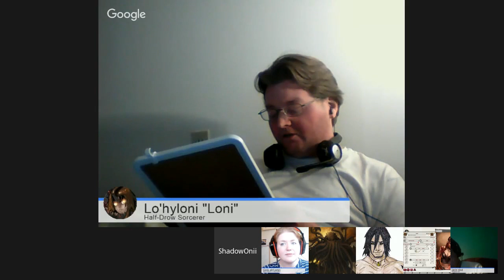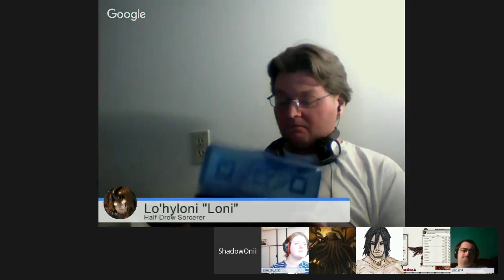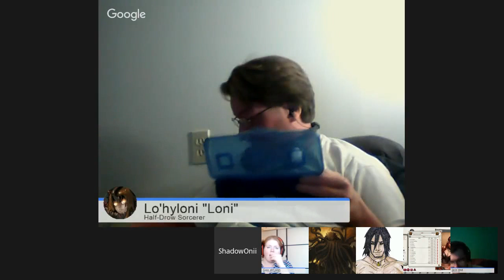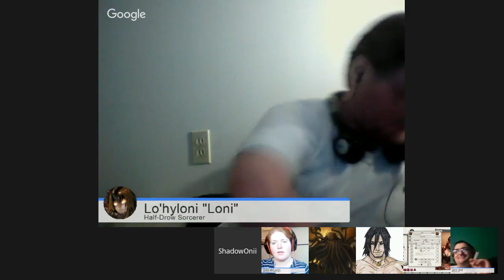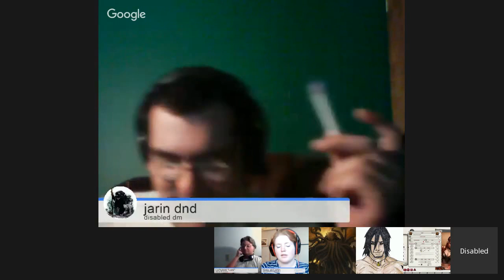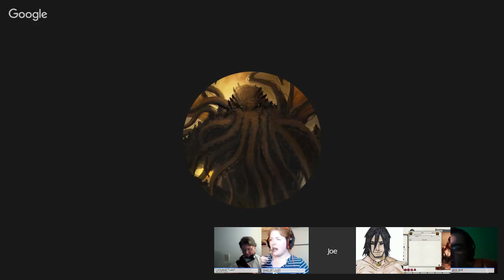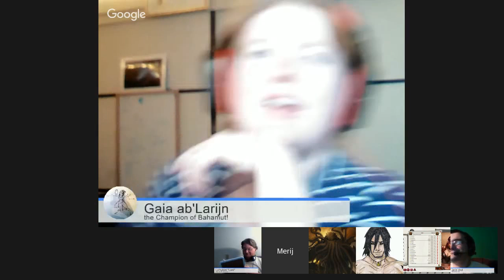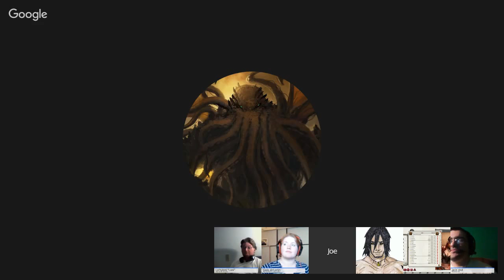Fires of War episode 5 Lost hope renewed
5e live gameplay using copper jackal supplements, grimmdark supplements

Malfeiya.deviantart.com